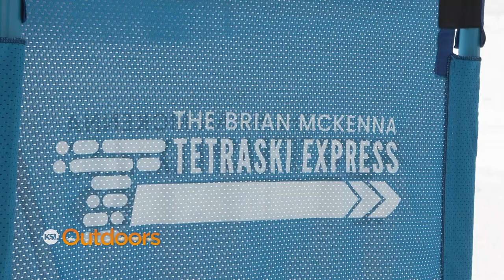Brian McKenna Tetraski Express Redefines What's Possible for Adaptive Skiers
On a picture-perfect day Friday at Powder Mountain Resort, crowds gathered to watch what appeared to be a typical race. The entrants, however, were not quite typical of an alpine ski event.

"The racers are athletes with complex physical disabilities," said Tanja Kari, director of TRAILS, the University of Utah Health's Global Adaptive Program. It was the 2024 Brian McKenna TetraSki Express, the second renewal of an event that began in 2022.

"We have a lot of different folks here today with spinal cord injuries and neuromuscular disease, muscular dystrophy, amputees," said Jeffrey Rosenbluth, spinal cord injury medical director at University of Utah Health's Craig H. Neilsen Rehabilitation Hospital.

Kari said the TetraSki, developed in Utah, has created new opportunities to compete on the slopes.

"Some of the athletes are using sip and puff to control the ski that they are skiing," she explained. "You basically, sip air in and puff air out through a straw is the command you're going to give to the ski, and the ski listens to you and does what you want it to do."

The race was named after someone who helped to test out the TetraSki.

"Brian McKenna was our test pilot, and he was out there when the ski was not very good," Rosenbluth said. "Unfortunately, he passed, and we thought it was fitting to name this race after him."

Kari said the race had already grown to include competitors from six different states and Canada. She said France and Switzerland were also expected to take part next year with additional qualifying races.

Among those on the slopes was Becca Farewell, who was a skydiving instructor prior to an accident.

"The weather got weird on a jump 2 1/2 years ago," Farewell said. "(I) got dragged across the ground and landed on my head at the end and broke my C3, C4 vertebrae."

Farewell said she had an incredible time skiing with the TetraSki.

"What an opportunity," she said. "It just feels like such a gift to be able to do this and be around such an amazing group of people that are also getting to do fun stuff and adventure after an injury and realize that life does not end with an injury, it just changes. And there's still full fun stuff to do and adventures to be had."